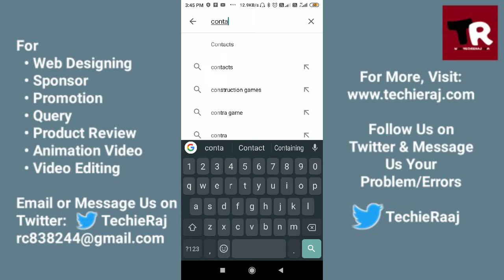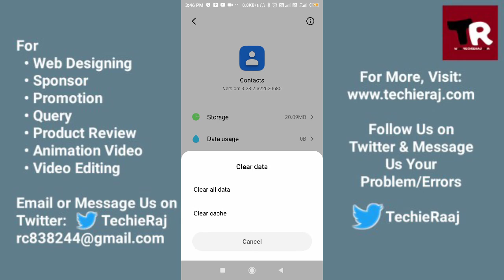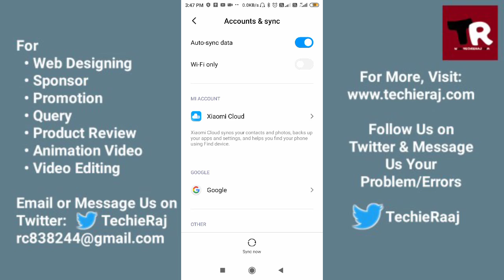Android Google Contact Not Opening & All Problem Solved